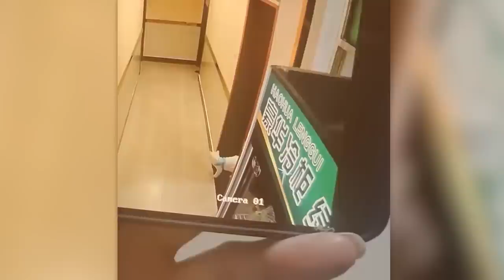45 Incredible Moments Caught on CCTV Camera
Incredible views, epic fails and a couple of heartwarming stories. In this сompilation you will find the best images captured by CCTV cameras.